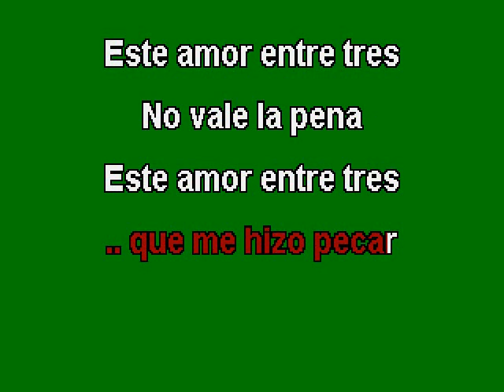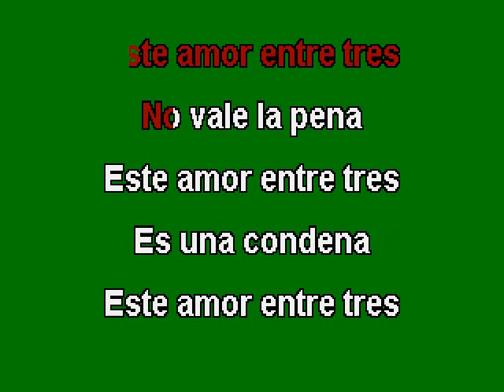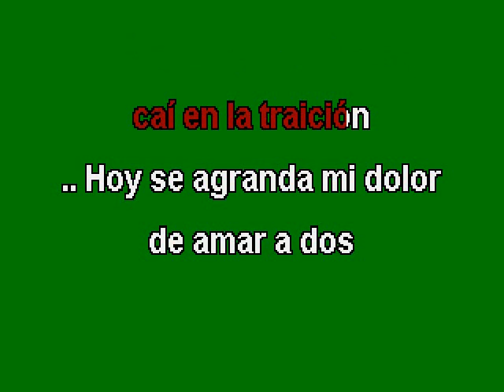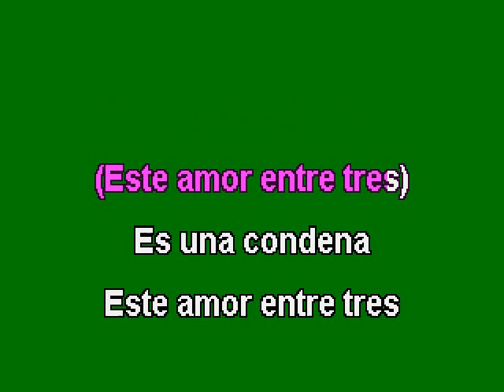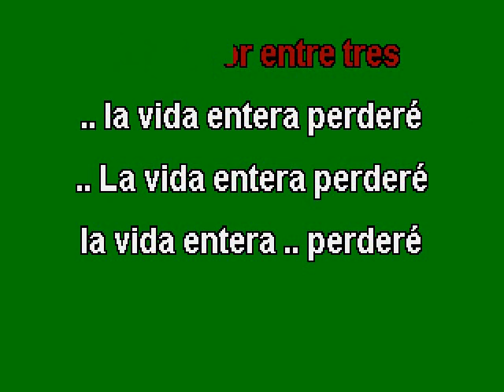OLGA TAÑON - ''AMOR ENTRE TRES'' - (KARAOKE)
SALUDOS AQUI LES COMPARTO ESTE TEMA AHORA EM KARAOKE  DE OLGA TAÑON   ''AMOR ENTRE TRES''  DESVOCALIZADO POR ESTE SERVIDOR QUE LO DIFRUTEN TODAS LAS AMANTES  DE LA MUSICA DE OLGA TAÑON ESPERO QUE LE SEA DE SU AGRADOS